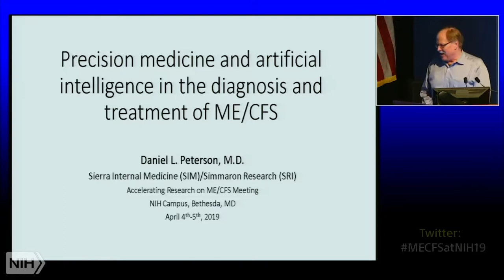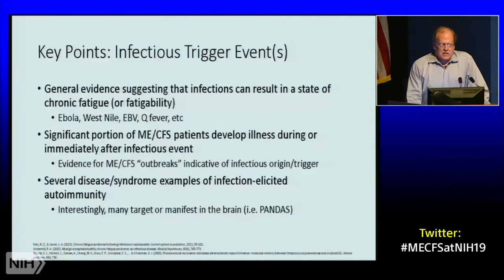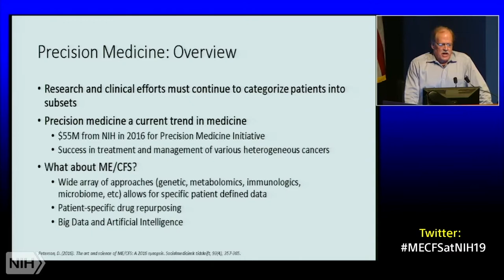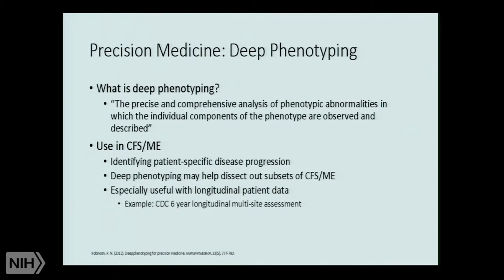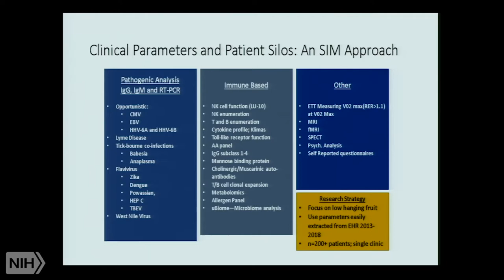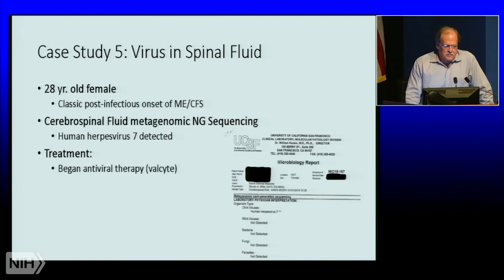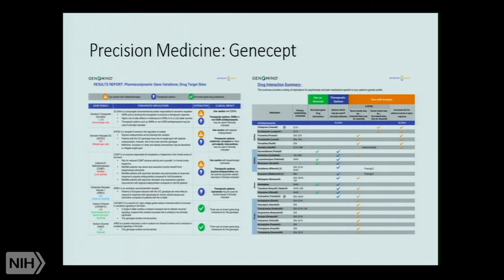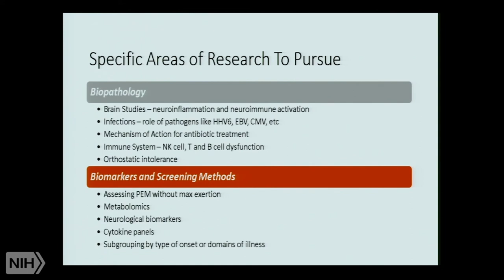Dr. Dan Peterson - Precision medicine and artificial intelligence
Full title: Precision medicine and artificial intelligence in the diagnosis and treatment of ME/CFS. Dr. Peterson at the NIH ME Research conference in April 2019.